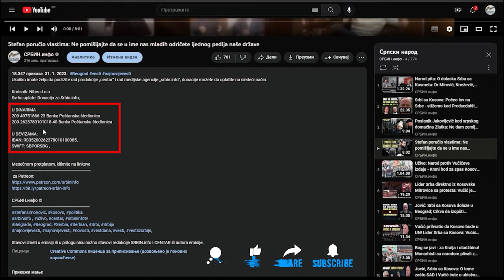Zbog litijuma Vučić poludeo: Šta se krije iza ostavke gradonačelnika Loznice?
U DINARIMA
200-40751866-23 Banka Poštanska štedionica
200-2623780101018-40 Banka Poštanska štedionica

U DEVIZAMA:
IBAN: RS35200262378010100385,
SWIFT: SBPORSBG ,